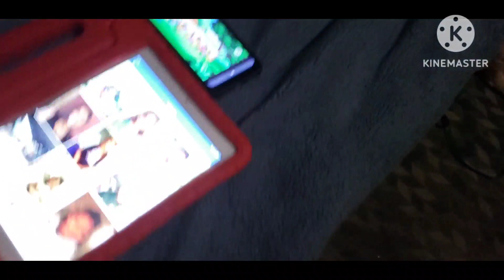Happy 17th Birthday, Allira!